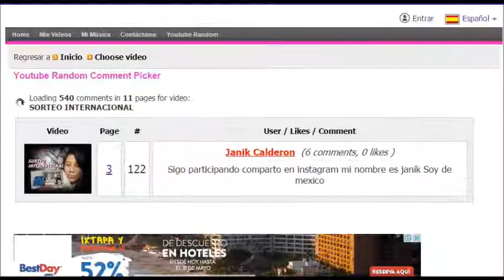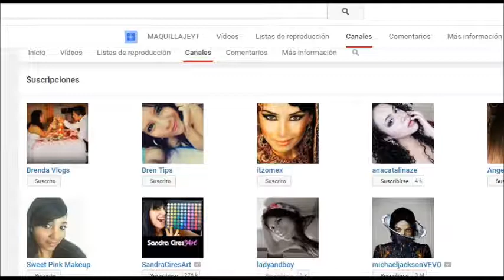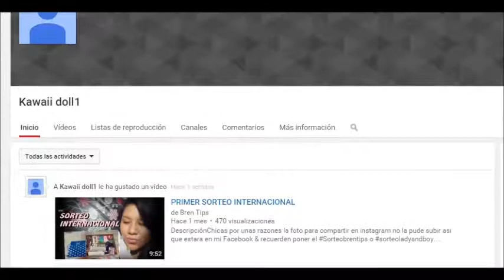Ganadoras del sorteo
Mi canal de maquilaje;

Mi canal de blogs